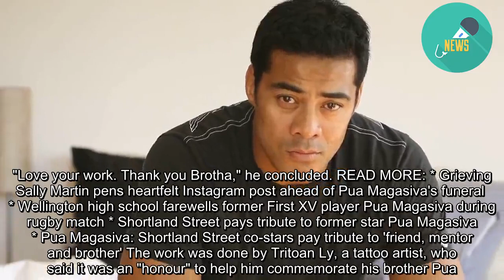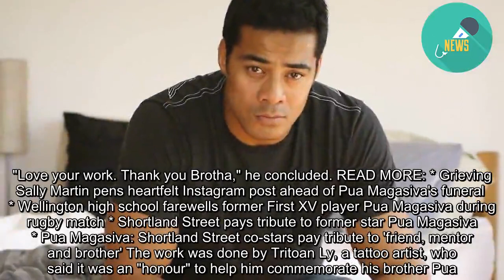Robbie Magasiva gets a tattoo for his brother, Pua Magasiva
SUPPLIEDActor Robbie Magasiva has had a tattoo to commemorate his brother, Pua Magasiva, who died earlier this year. Posting on his Instagram account, Magasiva shared a photo as he was getting the ink done. Smiling in the picture, Magasiva wrote "This tattoo meant so much me and you delivered. "Love your work. Thank you Brotha," he concluded. READ MORE: * Grieving Sally Martin pens heartfelt Instagram post ahead of Pua Magasiva's funeral  * Wellington high school farewells former First XV player Pua Magasiva during rugby match * Shortland Street pays tribute to former star Pua Magasiva * Pua Magasiva: Shortland Street co-stars pay tribute to 'friend, mentor and brother' The work was done by Tritoan Ly, a tattoo artist, who said it was an "honour" to help him commemorate his brother Pua. Pua Magasiva was found dead in Wellington in May. His death is not being treated as suspicious. In the days after he was found, his brother Robbie paid an emotional tribute. Posted on the day of Pua's funeral, an Instagram message included a candid photo of the younger Magasiva, who was 38. "My heart is broken," the post reads. "I miss you so much Pua we all do. Rest now. I love you Pua." Robbie, 48, is the eldest Magasiva. He has four brothers, Stevan, Miki, Pua and his twin and Tanu, and one sister, Trina Magasiva. WHERE TO GET HELP Lifeline (open 24/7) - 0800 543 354 Depression Helpline (open 24/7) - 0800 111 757 Healthline (open 24/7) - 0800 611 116 Samaritans (open 24/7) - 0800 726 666 Suicide Crisis Helpline (open 24/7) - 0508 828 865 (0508 TAUTOKO). This is a service for people who may be thinking about suicide, or those who are concerned about family or friends. Youthline (open 24/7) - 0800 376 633. You can also text 234 for free between 8am and midnight, or email 0800 WHATSUP children's helpline - phone between 1pm and 10pm on weekdays and from 3pm to 10pm on weekends. Online chat is available from 7pm to 10pm every day Kidsline (open 24/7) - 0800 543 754. This service is for children aged 5 to 18. Those who ring between 4pm and 9pm on weekdays will speak to a Kidsline buddy. These are specially trained teenage telephone counsellors. Your local Rural Support Trust - 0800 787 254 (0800 RURAL HELP) Alcohol Drug Helpline (open 24/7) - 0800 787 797. You can also text 8691 for free.